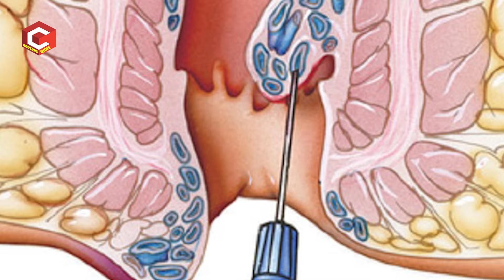पाइल्स सर्जरी करेतो दरद रहता है | Dr. Syed Nazeeb Ulla | Doctors Qube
पाइल्स सर्जरी करेतो दरद रहता है | Dr. Syed Nazeeb Ulla
Consultant General & Ano Rectal Surgeon,
Welcome to "Doctors Qube" channel. A Channel from CQube Media . here you can find all Health Related solutions, Advice from well known Doctors of Best Multi Speciality Hospitals in Hyderabad.